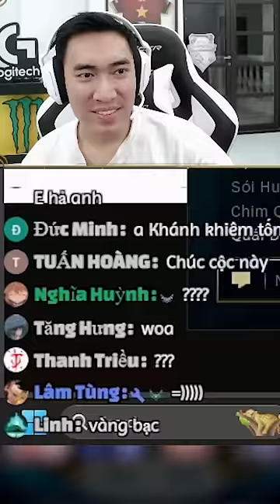Cái thế chặn lính